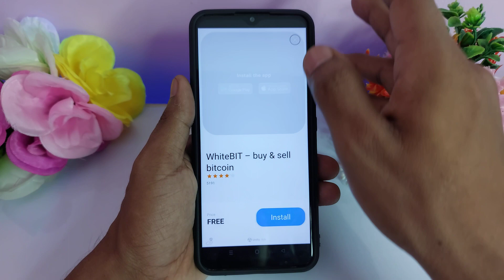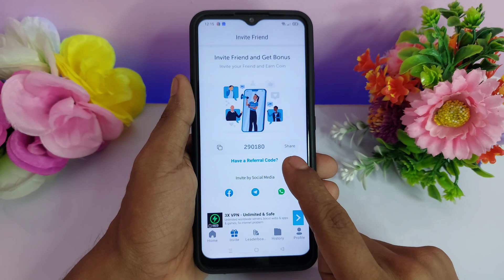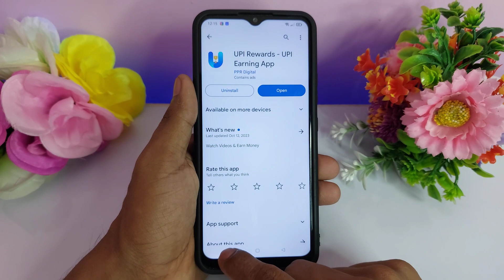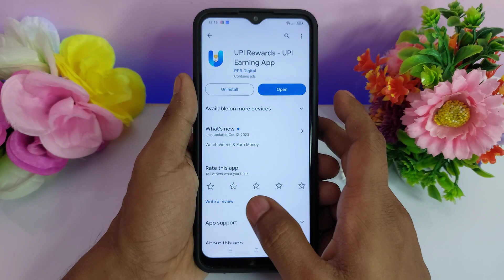Upi Rewards App Real or Fake - Upi Rewards App Payment Proof - Upi Rewards App - Upi Rewards